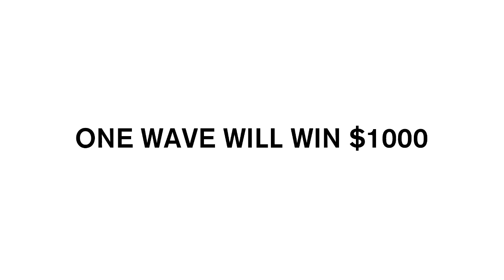Sandy Ryan filmed by Caigan Meade - HIF CLIP OF THE SEASON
One wave will win $1000.